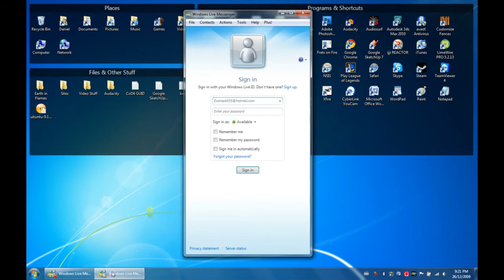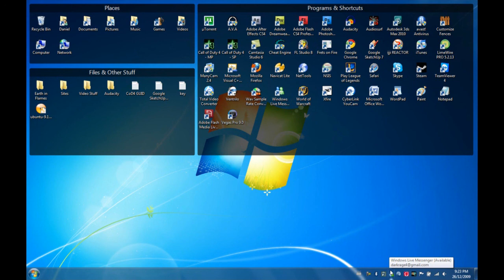How To Put MSN/WLM Onto The Tray Icon Bar On Windows 7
A short tutorial on how to get MSN/WLM to appear on the tray icon bar on windows 7 similar to the way it was on Windows XP/Vista.